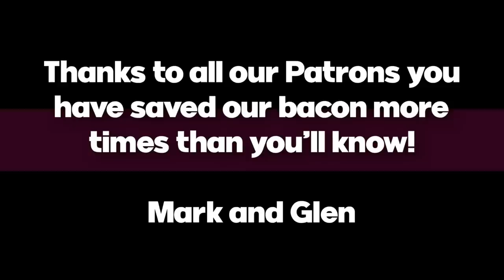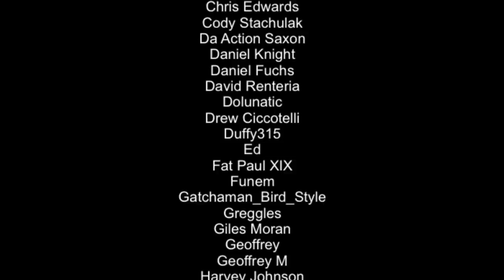Glen & Mark’s Top 10 BEST Nintendo Switch Games of 2020!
Having recently compiled a list of our viewer's 10 best games released on the Nintendo Switch in 2020 based on their votes, it is now time for us to reveal our 10 best games of the year. Will our favourites match those of the viewers? How do ours stack up against each other's? Well, let's find out...

Happy Gaming
Mark and Glen
SwitchUp